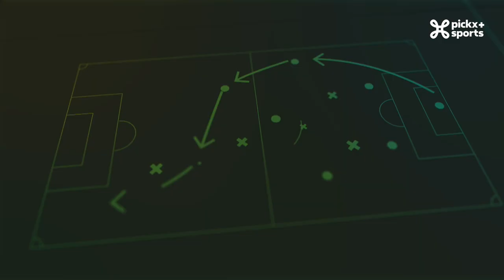Le Champions Club | La dernière bataille pour la finale ...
Pour le Seizième épisode de la saison du Champions Club, Mathieu Istace reçoit Thomas Chatelle et Jonathan lange.

Qui se hissera en finale de la tant convoitée Ligue des Champions ? Les scénarios des matchs aller vont-ils s'inverser ? Le Champions Club se penchera sur les forces et les faiblesses de chacune des équipes. En faisant match nul au Santiago Bernabeu, les statistiques sont en faveur des merengues mais les Mancuniens recevront à L'Etihad Stadium avec un objectif bien établi : se qualifier en finale avant de décrocher le titre en Premier League.
En effet, en championnat, les hommes de Pep Guardiola ont pleinement profité de la perte de vitesse d'Arsenal pour reprendre la tête du championnat depuis quelques journées et peuvent confirmer leur titre en cas de victoire face à Chelsea le week-end prochain.
Le Real Madrid s'appuiera sur sa paire défensive Rudiger-Alaba qui avait parfaitement muselé la foudre norvégienne Haaland, au match aller. Un choc au sommet dont le vainqueur se présentera sans nul doute comme le favori à la victoire finale.

Si le suspense est entier entre le Real Madrid et Manchester City, dans l'autre demi-finale le verdict semble scellé tant la différence de niveau était marquante lors de ce derby della madonnina entre L'Inter Milan et l'AC Milan.
Les hommes de Pioli devront refaire un retard de deux buts et avoir un sursaut d'orgueil après une étonnante défaite 2-0 à La Spezia, en championnat, qui a laissé des traces du côté des supporters.
Quant à Inter, Romelu Lukaku et les siens n'auront qu'à finir le boulot après une demi-finale aller plus que maitrisée.  Mais une question taraude l'équipe du Champions Club : les Interistes aligneront-ils une attaque avec Dzeko ou Lukaku titulaire ? Mathieu Istace posera la question à ses invités.